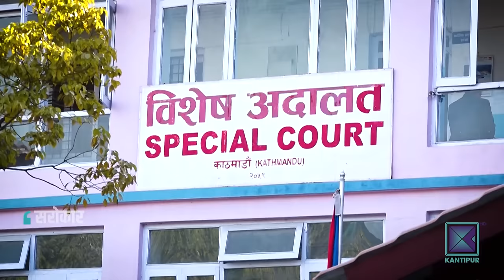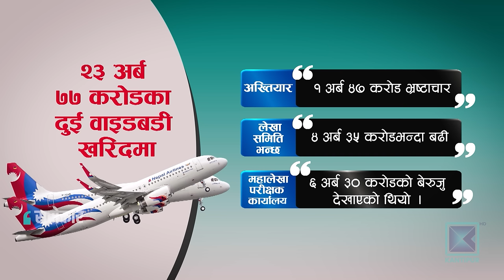वाइडबडीदेखि चाइना, चेज र धमिजासम्म ७ काण्ड : डुब्दैछ वायुसेवा निगम ? | Sarokar | 09 April 2024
This program was aired on Kantipur TV HD on 9 April 2024 at 9:00 PM.